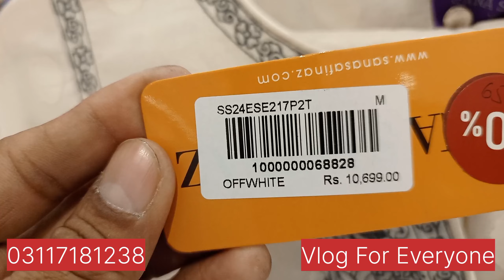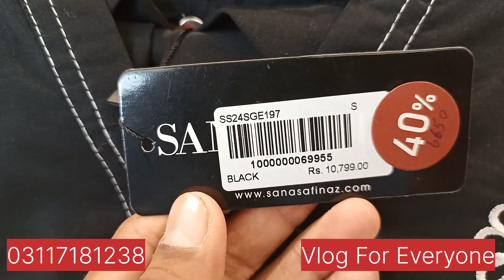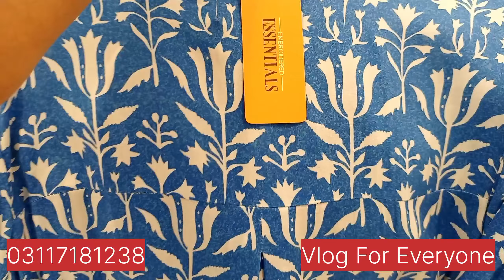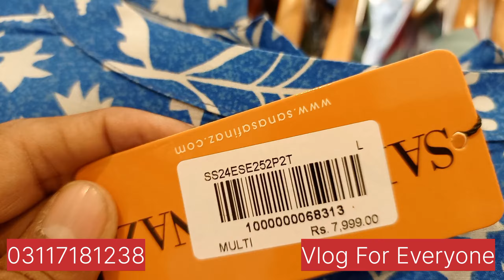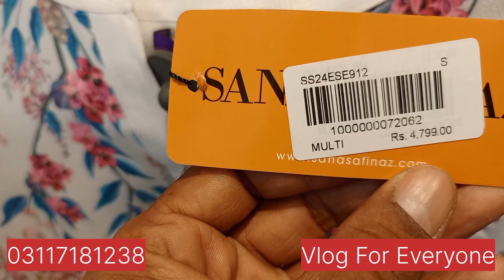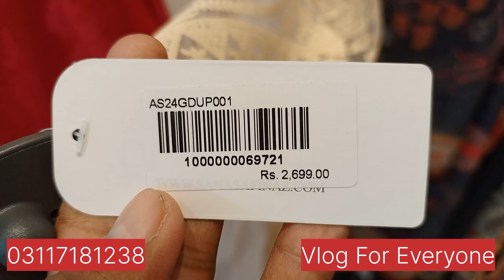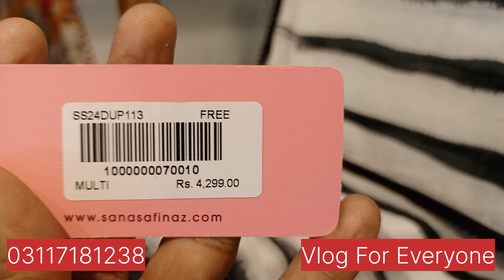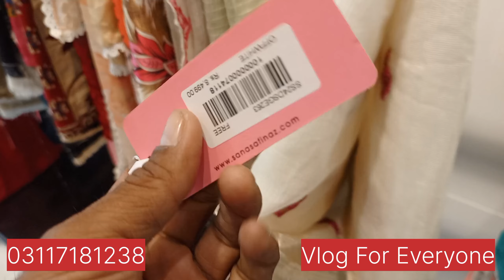Sana Safinaz Biggest Sale 11.11 Starts Today Flat 50% off Stitched Collection 2024 ...